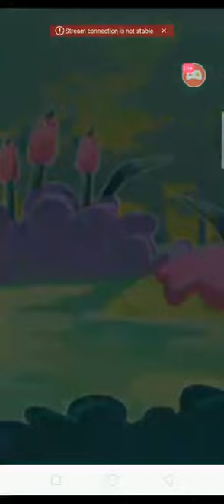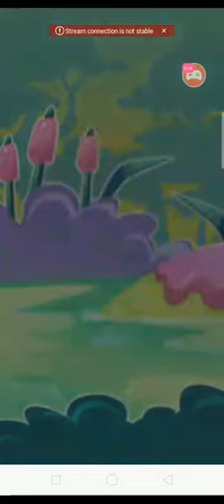Gaming eTech - Bishnupada Candy Crush Saga Android Mobile Game #880